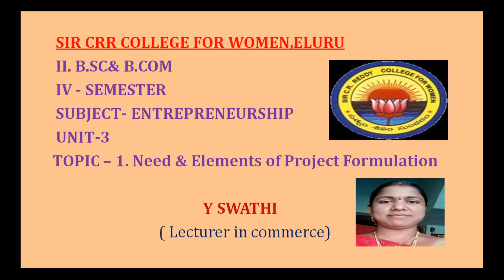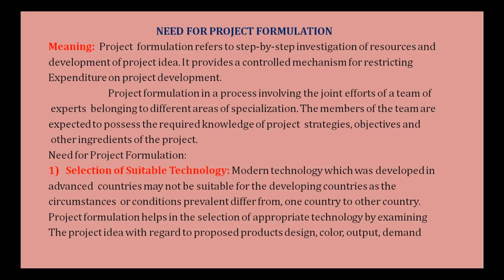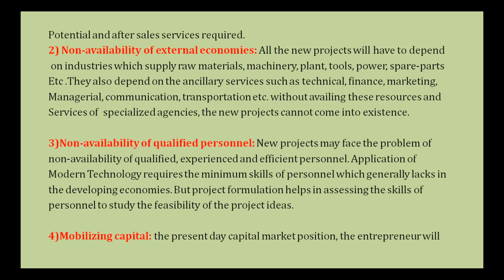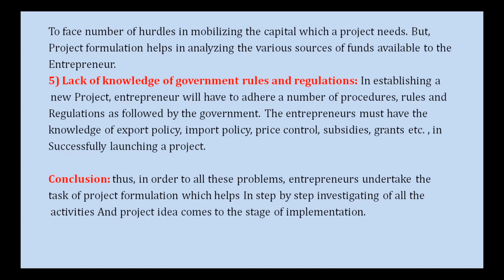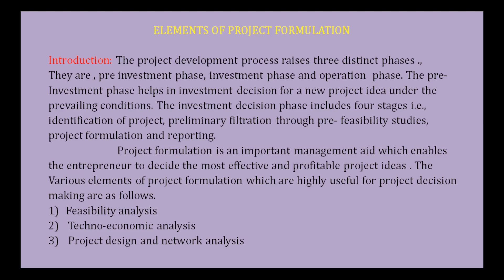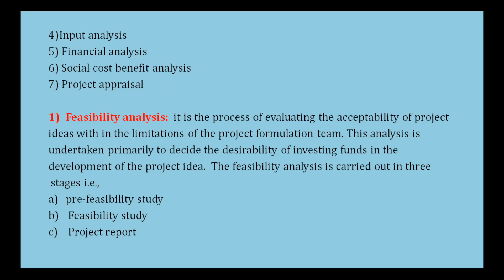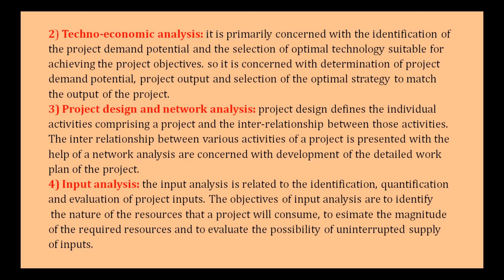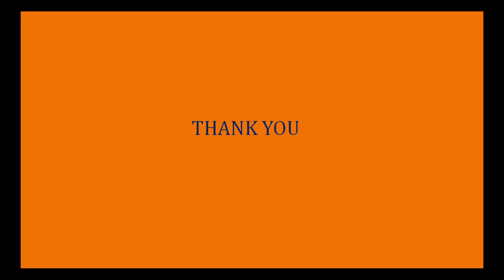10. BSc & B Com 2/4 - Entrepreneurship- U3 - Need and Elements of Project Formulation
10. BSc & B Com 2/4 - Entrepreneurship- U3 -  Need and Elements of  Project Formulation